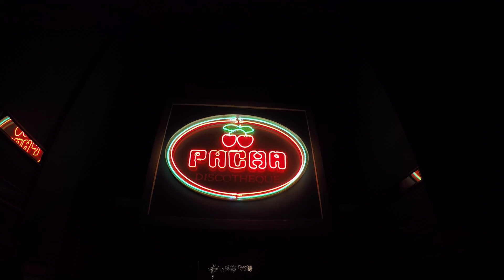jamaica 2017 long version